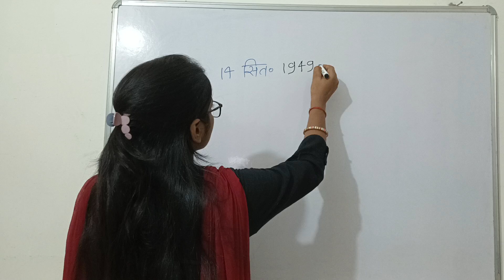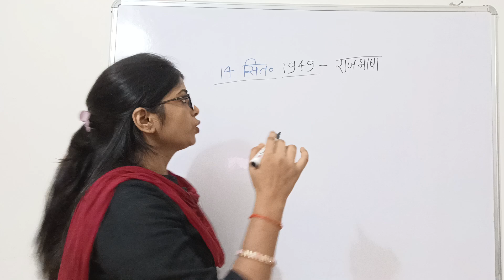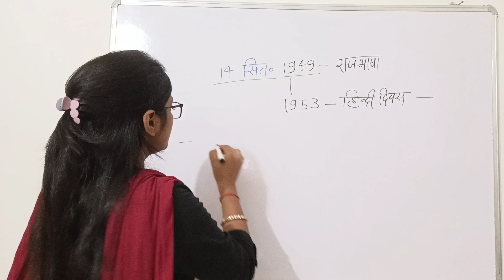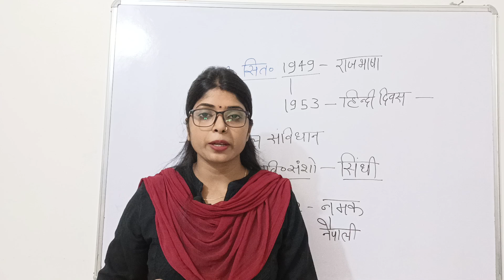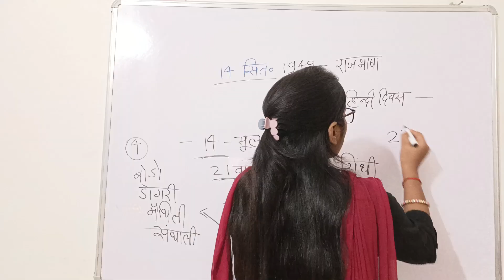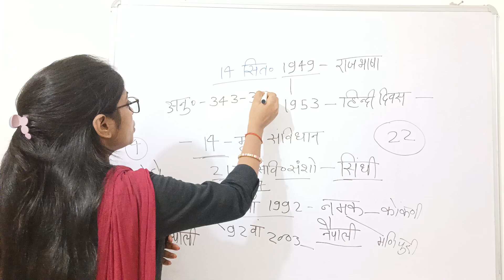हिन्दी दिवस क्यों मनाया जाता है ( हिन्दी दिवस की हार्दिक बधाई )